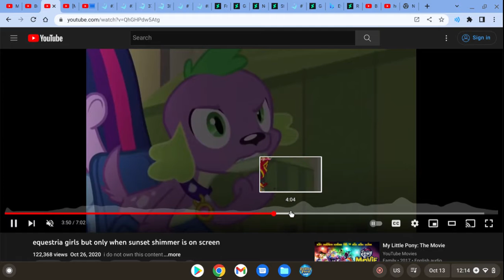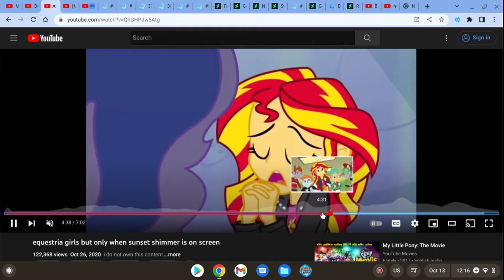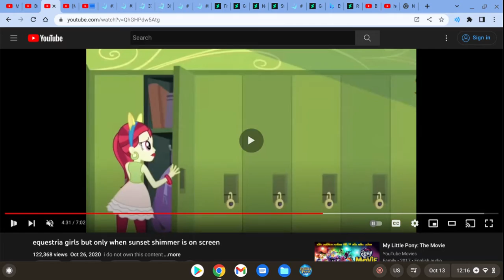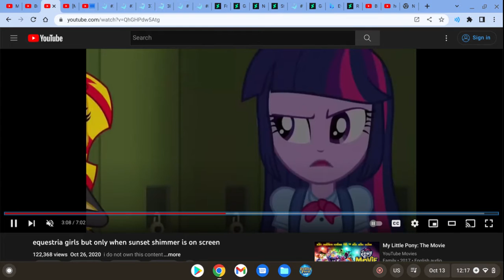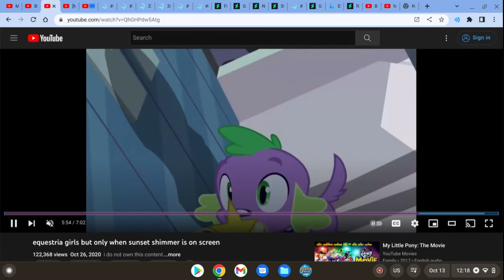October 13, 2022